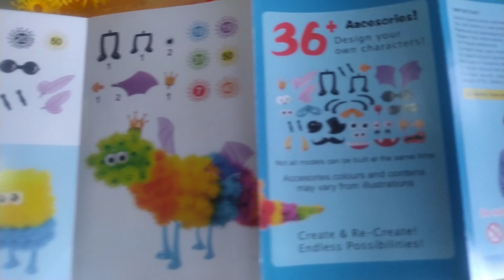MAINAN EDUKASI ANAK BUNCHEMS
Halo teman teman, selamat datang di channel Aidan Maiza Channel, di video kali ini, aidan dan maiza mau unboxing mainan dan bermain mainan edukasi anak bunchems, mainan edukasi anak ini melatih kreatifitas, Thorn ball ini bisa di rangkai menjadi berbagai macam bentuk yang lucu dan warna warni, kalo kalian mau beli bunchems thorn ball ini bisa dibeli di Shopee ya, link nya ada dibawah ini :